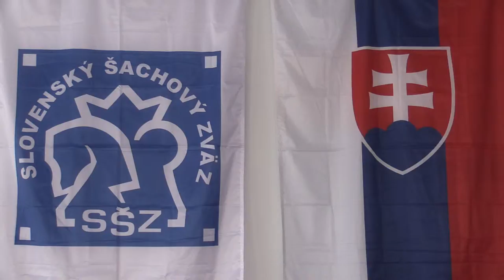CH16 1.4. Turčan Richard - Gyuricsek Szilárd 1 - 0